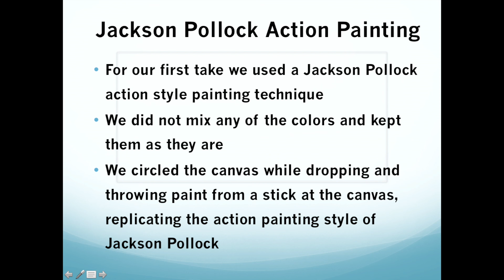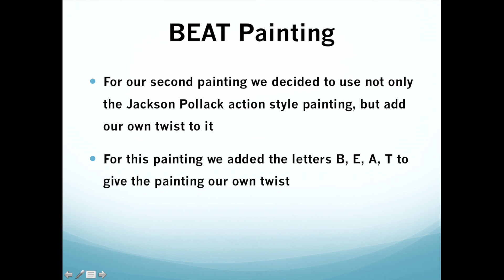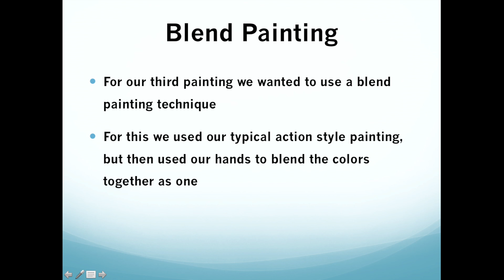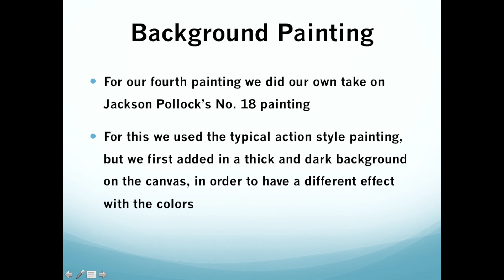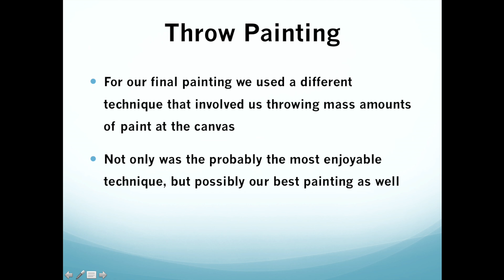Abstract Expression for Non-Artists